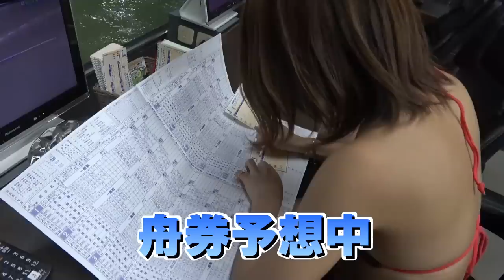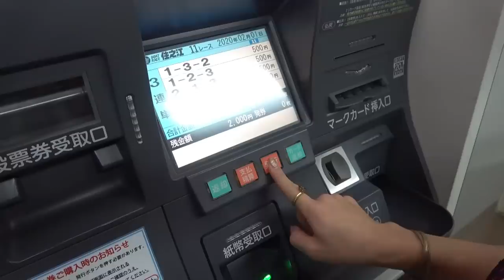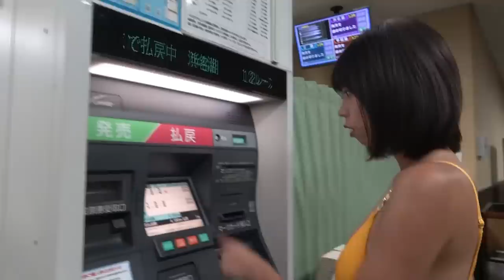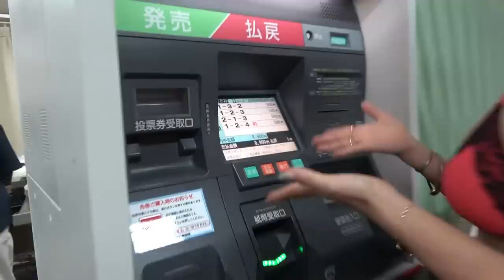【罰ゲームあり】グラビアアイドルがボートレスで大儲け？ガチ予想！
ボートレース住之江さんで犬童美乃梨、青山ひかる、
河路由希子がガチ予想してみました。
見事的中するか？？
グラビアアイドルで結成するアイドルユニット
「sherbet」のユーチューブチャンネル
『シャベチャン』は、毎回おもしろい企画に全力で
チャレンジしています。
※毎週水、木、金、土、日の18：00に更新中！

そして『オンラインファンクラブ』がスタート！
・本チャンネルでは公開が終了
・セクシーすぎてUPできなかった　など
おもに「水着系」の動画を公開していく他、
生放送配信が視聴できたり、イベントにも優先的に
参加できるなど特典盛りだくさん！

■登録方法はとっても簡単■

　にアクセスし、 「ファンクラブ」ページより会員登録を
　行ってください。※登録は完全無料です。

In ShabeChan, a YouTube channel run by an Gravure idol unit,
we always tackle with a variety of fun activities!
We post a video on every Wednesday, Thursday, Friday,
Saturday, and Sunday at 6:00PM (Japan time).

Also, "Online Fan Club" has started!
On this fan club, we will share with you the following contents:
1, videos that are no longer available on YouTube
2, videos that were "too sexy" for YouTube
These contents will mostly be "swimsuit" videos,
and you can also have access to our live stream and a better
chance to participate in our events!

How to register with the fan club
　and complete registration via "Fan Club" page.
    (Registration is completely free.)

We are working on adding English translation to all of our videos!
Please try turning on English subtitle!

【メンバー】
犬童美乃梨／Minori Inudo